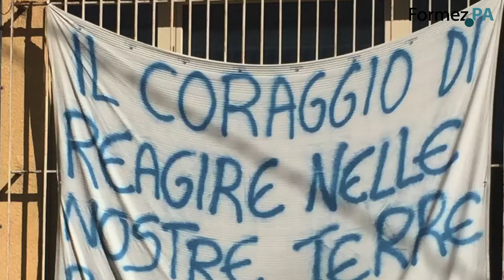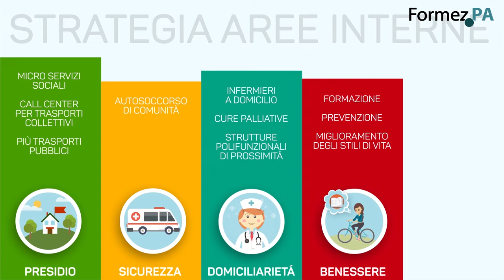SNAI: quali azioni per il rafforzamento dei sistemi intercomunali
Convegno:
La Strategia nazionale per le aree interne:
quali azioni per il rafforzamento dei sistemi intercomunali

15 maggio 2019, ForumPA 2019

Servizio di Claudia Cichetti
Riprese e post-produzione Giovanni Lacetera